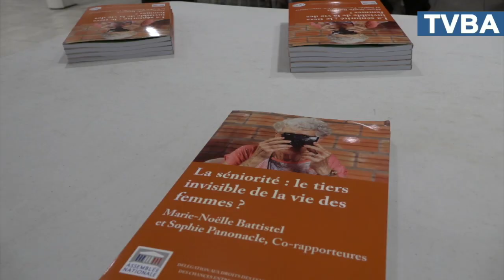Sophie Panonacle questionne la place des femmes âgées dans la société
Sophie Panonacle Députée de la 8e circonscription de Gironde est la première en France à s’attaquer, avec Marie-Noëlle Battistel, Députée de l'Isère, à la question de la séniorité des femmes, une période de toutes les fragilités pour le sexe dit faible.

La Députée arcachonnaise est venue présenter lundi, salle du Tir au Vol, le rapport qu’elle a co-rédigé sur la question accompagné de plusieurs autres intervenants locaux du secteur de l’emploi ou de la santé.